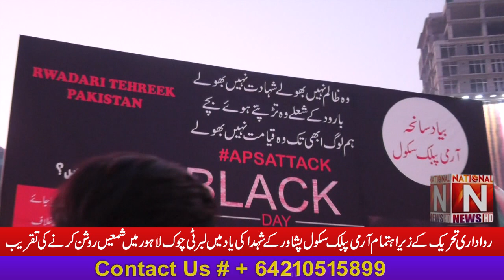Candlelight at Liberty Chowk in memory of martyrs of APS Peshawar of Radaari Tehreek